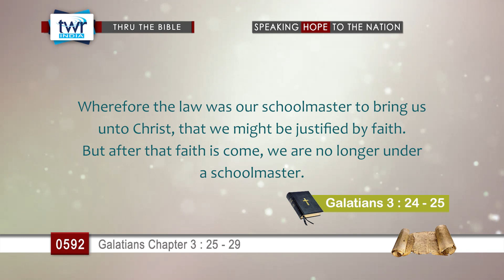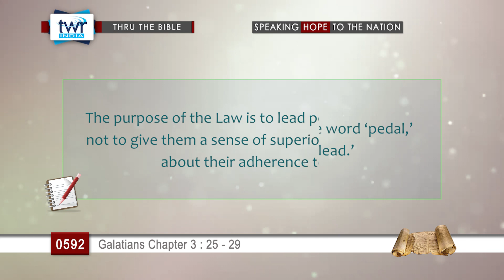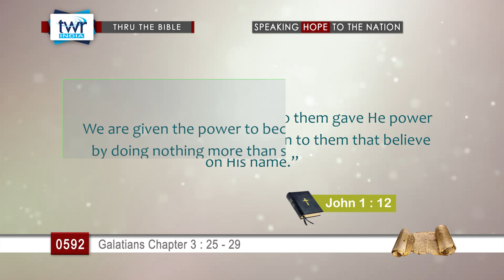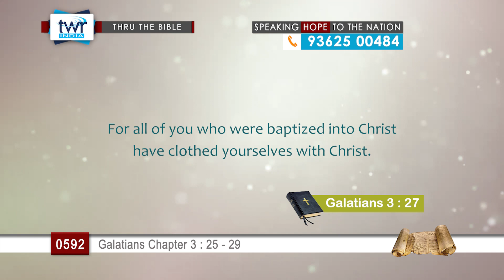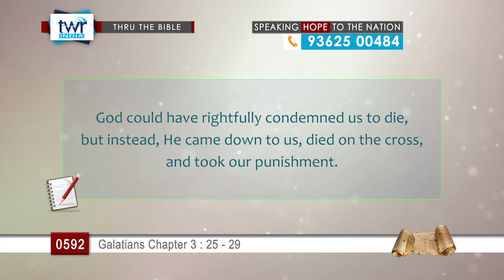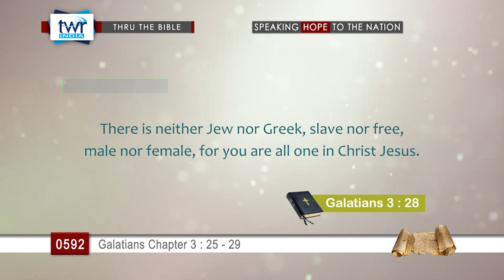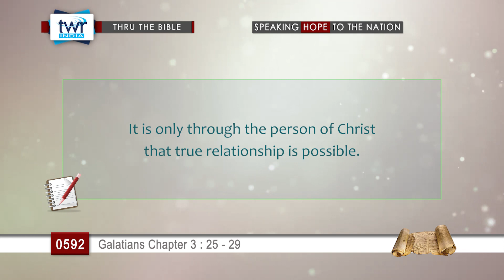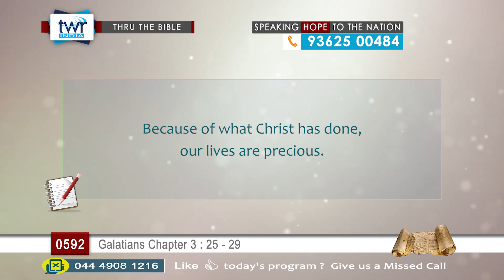TTB Galatians 3 : 25 - 29 (#0592) TWR English [Bible Study]